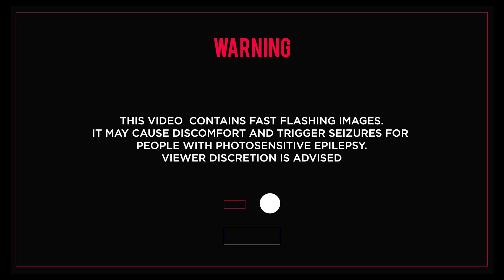NGAARA - Ad. (Interlude) [Official Music Video]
Audio producer: Dr. Nganji
Visualized by: Mvfasta

Special mention: Envision Rwanda Media Arts Collective